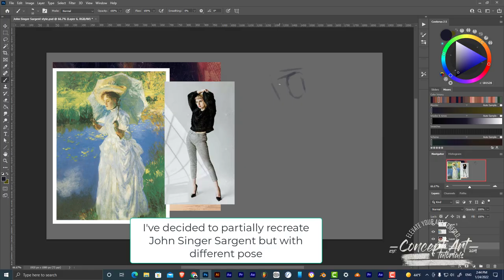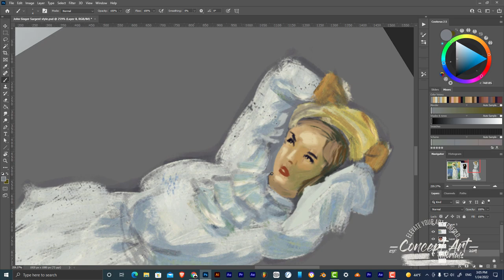John Singer Sargent Semi Master Copy (Photoshop cc)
Hello my friends, here is a quick video tutorial/tip on how I partially recreated John Singer Sargent's painting using photoshop and a mixer brush to pull out the textures and colors from the original painting into mine. Hope you can learn something from this.